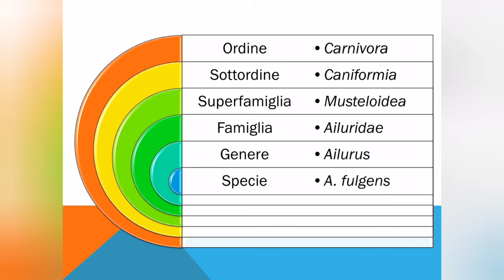Il Panda Minore o Panda Rosso: una specie in via di estinzione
Il panda rosso o panda minore, questo simpatico cucciolo, è una via di mezzo tra il panda gigante e il procione, ma purtroppo anche una specie in via d'estinzione.

0:00 introduzione
0:28 relazione con il panda gigante
0:49 classificazione
1:23 alimentazione
1:58 caratteristiche fisiche
3:27 comportamento
4:39 distribuzione e habitat
5:00 rischio estinzione
5:58 sottospecie
6:36 conclusione